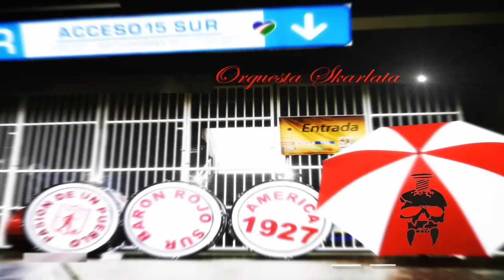En El Barrio SAN FERNANDO Hay Una Banda. // AC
:::♫::: Orquesta Skarlata BRS :::♫::::
El hincha Una vez por semana, el hincha huye de su casa y asiste al estadio.Flamean las banderas, suenan las matracas, los cohetes, los tambores, llueven las Serpientes y el papel picado; la ciudad desaparece, la rutina se olvida, solo existe el templo. En este espacio sagrado, la unica religion que no tiene ateos exibe a sus divinidades. Aunque el hincha puede contemplar el milagro, mas comodamente,en la pantalla de la tele, prefiere emprender la peregrinacion hacia este lugar donde puede ver en carne y hueso a sus demonios , batiendose a duelo contra los de turno. Aquí, el hincha agita las  banderas ,salta, canta  traga saliva,  se come las uñas, susurra plegarias y maldiciones y de pronto se rompe la garganta en una ovacion y salta como pulga abrazando al desconocido que grita el gol a su lado. Mientras dura la misa pagana, el hincha es muchos. Con miles de devotos comparte la certeza de que somos los mejores, todos los arbitros estan vendidos, todos los rivales son tramposos.Rara vez el hincha dice: ´hoy juega mi club. Mas bien dice: ´Hoy jugamos nosotros. Bien sabe este jugador numero doce que es Èl quien sopla los vientos de fervor que empujan la pelota cuando ella se duerme, como bien saben los otros once jugadores que jugar sin hinchada es como bailar sin musica. Cuando el partido concluye, el hincha, que no se ha movido de la tribuna, celebra su victoria;que  goleada  les hicimos, que paliza les dimos, o llora su derrota; otra vez nos estafaron, juez ladron. Y entonces el sol se va y el hincha se va. Caen las sombras sobre el estadio que se vacia. En las gradas de cemento arden, aquí y alla, algunas hogueras de fuego fugaz, mientras se van apagando las luces y las voces. El estadio se queda solo y tambien el hincha regresa a su soledad, yo que ha sido nosotros: el hincha se aleja, se dispersa, se pierde, y el domingo es melancolico como un miercoles de cenizas despues de la muerte del carnaval. AVERNO CENTRAL
No me arrepiento de este amor / aunque no salgas campeon / la mecha la locura la pasion / y la libertadores mi obsesion / es cierto que tenemos aguante / y que alentamos ya lo vez / algun dia la copa llegara / y a todos los del culo humillara / despues de tantas estrellas / la popular es una fiesta / la locura de la banda del baron / y mi unico deseo / vamos mecha pongan guevos / que no puedo arrepentirme de este amor...(bis)